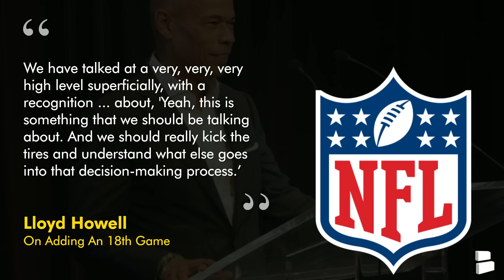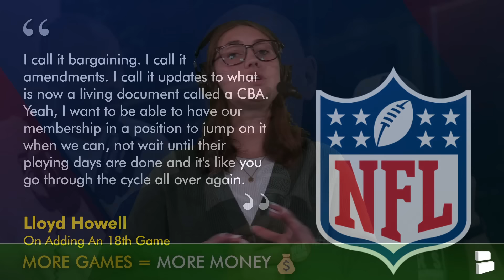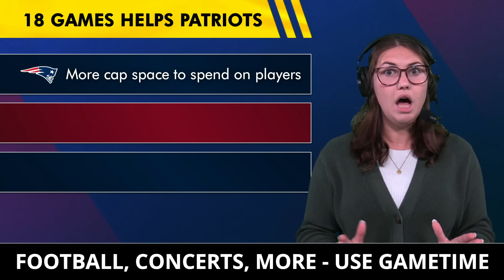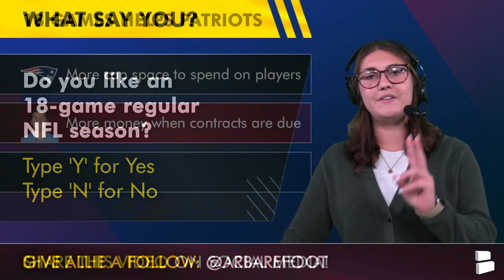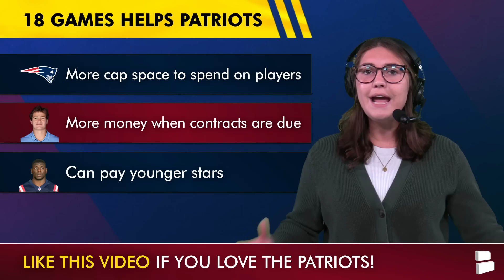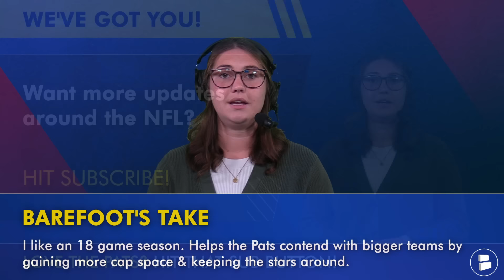The New England Patriots Just Got GREAT News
Patriots news and rumors have shifted to the possibility of the NFL expanding the NFL regular season to 18 games. The New England Patriots could benefit from this because the more games in the NFL regular season, the more revenue the rebuilding Patriots can receive throughout the season. When the NFL expanded to 17 games players received an extra paycheck, but the additional paycheck did not count towards the team's salary caps. Chat Sports host Allie Barefoot discusses the impact this could have towards Patriots current players and Patriots future free agents.

Jacksonville Jaguars QB Trevor Lawerence on adding an 18th game to the NFL season:
“It’s a lot of games, so I think there has to be some give. That’s a lot of games on the players, and it’s already — 17’s a lot, when we went from 16 to 17. Maybe if there are two bye weeks. I don’t really know what the conversations are there.”

Lloyd Howell on 18-game NFL schedule:
“We have talked at a very, very, very high level superficially, with a recognition ... about, 'Yeah, this is something that we should be talking about. And we should really kick the tires and understand what else goes into that decision-making process.”

Patriots fans! Answer today's questions asked by host Allie Barefoot:
- Do you like an 18-game regular season? Type ‘Y’ for Yes, ‘N’ for No

Want the Patriots to make it to the NFL Playoffs in 2024? Don't jinx it and like today's video 👍👍👍

Know a Patriots fan that needs to be informed? Well, help them out by sharing this video!

New England Patriots Offensive starters returning this season:
Juju Smith-Schuster, WR
DeMario Douglas, WR
Rhamondre Stevenson, RB
David Andrews, C
Cole Strange, OG
Sidy Sow, OG

Patriots news, rumors, highlights, and memes from Allie Barefoot on Twitter

to get the latest Patriots rumors from The Athletic, The Ringer, ESPN, Musket Fire, The Volume, and Barstool Sports!

Patriots Highlights are fun to watch but do you learn anything? Watch these New England Patriots YouTube videos to sharpen your Patriots analysis: